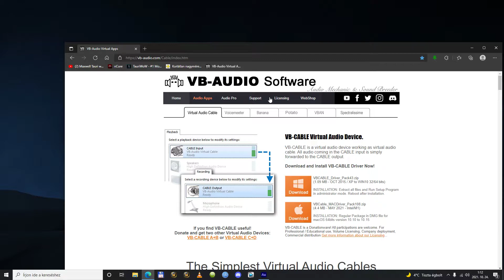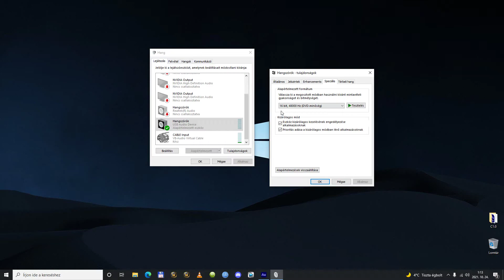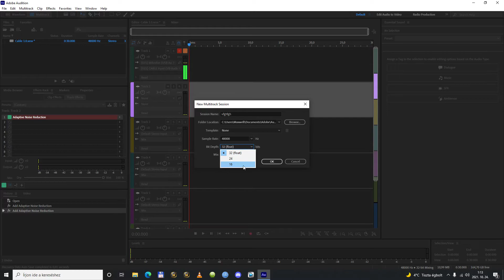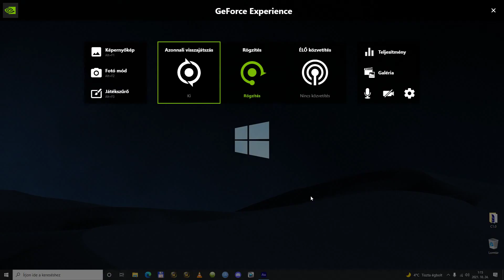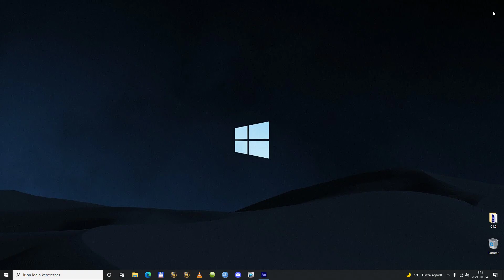Adobe Audition - Audio Cable mikrofon zajszűrés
1:25-1:40ig a hangbeállítás résznél valamiért pattogás van a hangomban a miértjére nem jöttem rá.
Szükséges szoftver : Adobe Audition